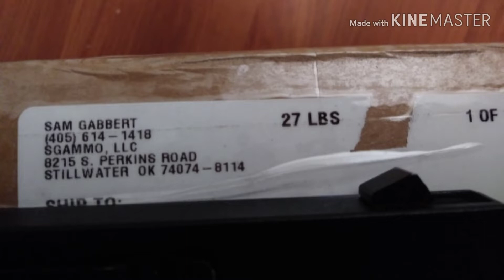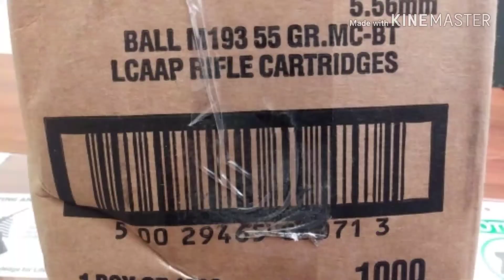1000 ROUNDS OF 5.56 - FIRST AMMO SCORE OF 2020 !!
Check me out on Gunstreamer at : NEPA_GUNTALK